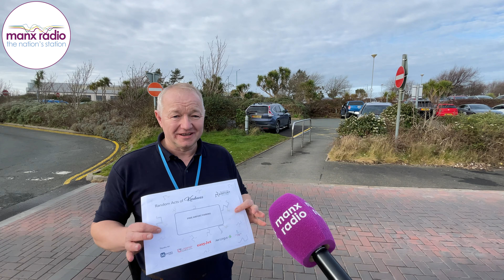Random Acts of Kindness Day 2023 - IOM Airport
Today is Random Acts of Kindness Day and the IOM airport have been giving their customers something to remember this year.